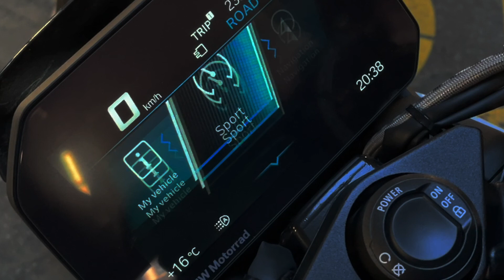BMW M 1000 RR & S 1000 R 2021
Malin Motorjournalist and biker.stories testriding BMW M 1000 RR and S 1000 R  2021 in Stockholm.